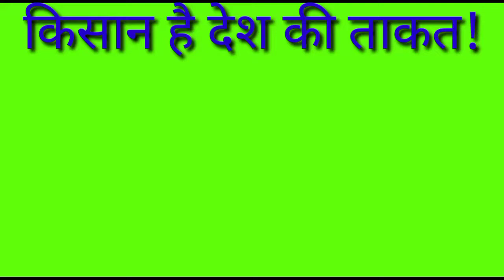parner APMC कांदा लीलाव 19/2/2021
parner  APMC  कांदा लीलाव